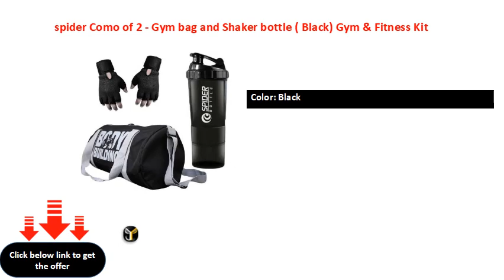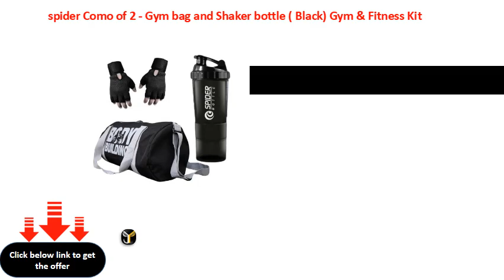spider Como of 2 Gym bag and Shaker bottle Black Gym & Fitness Kit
Sport Type: Gym & Fitness
Ideal For: Men
Color: Black